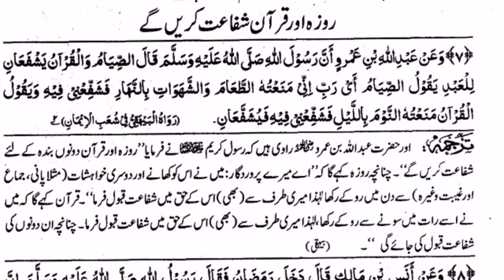Quran will intercede || Hafiz of Quran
darse tells us about quran virtues, intercession on the day of judgement.